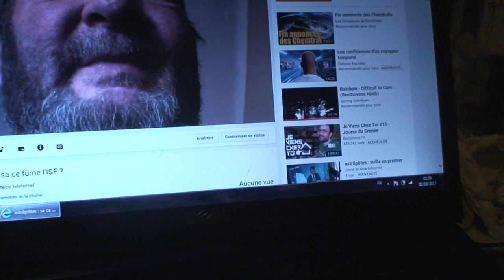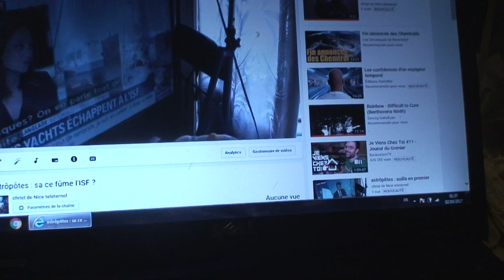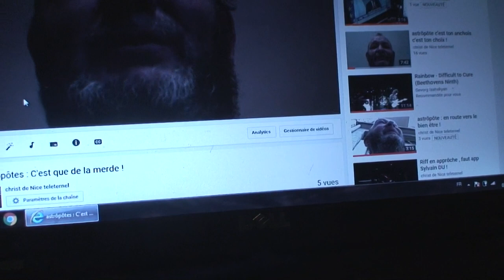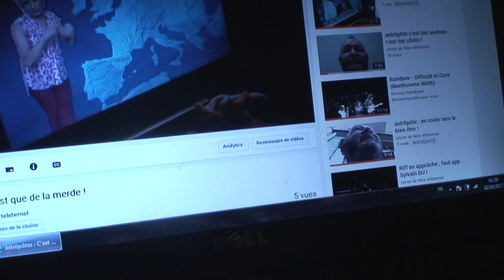astrôpôte sa se fume l'ISF ?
Que le Règne Vienne : question !
y'a plus de gaz-oil c'est la misère !